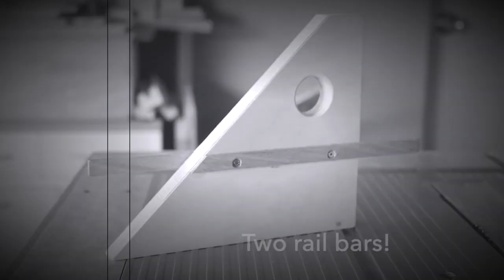Improvement of 90 degree 45 degree quick jig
Simple upgrade of 2-way type sled
The following project has been improved, which is a simple change by reducing the two rail bars to one.